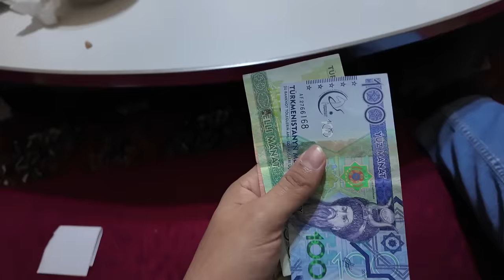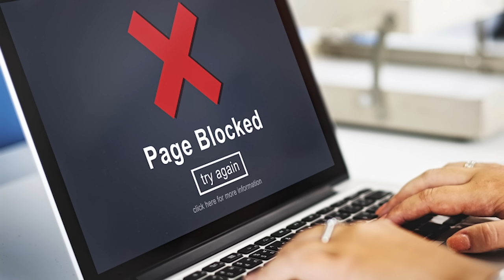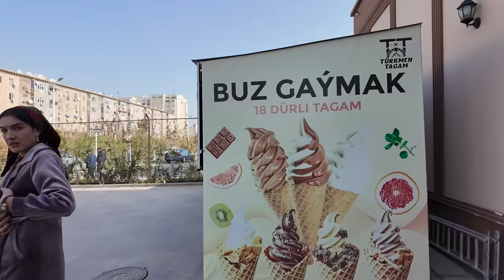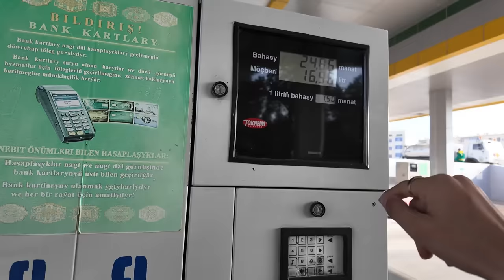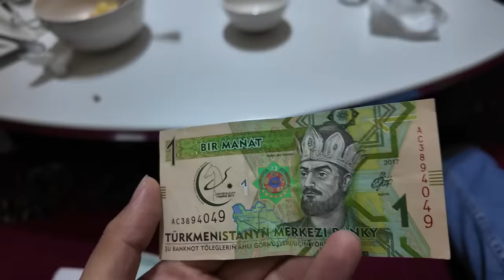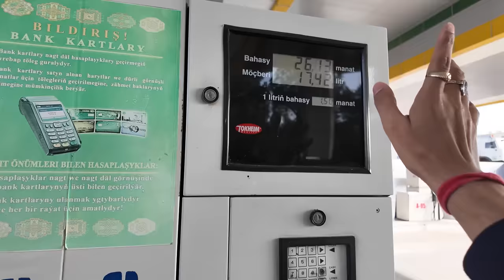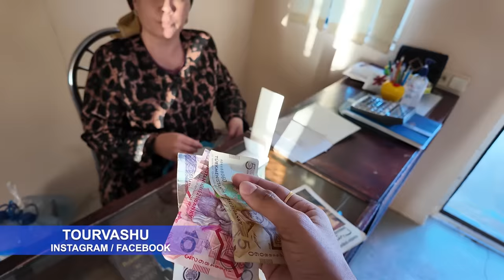Didn't Expect this in the World's Strangest Country (TURKMENISTAN 🇹🇲😱)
It was my first day in the Strangest Country in the World and I didn't expect what it is like to be in Turkmenistan as a tourist.